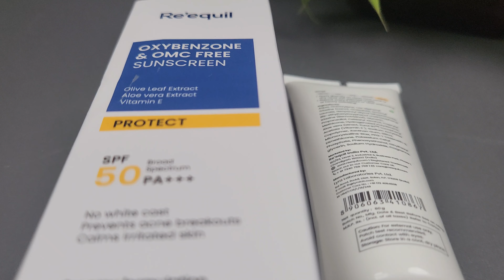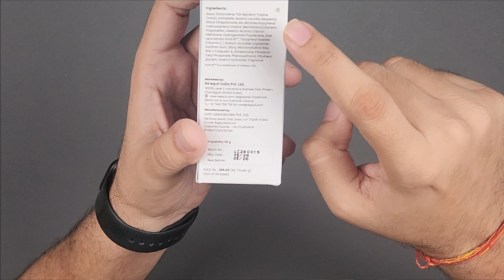Reequil Sunscreen Review | Reequil oxybenzone and omc free sunscreen review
Reequil Sunscreen Review | Reequil oxybenzone and omc free sunscreen

Amazon Today's Deal